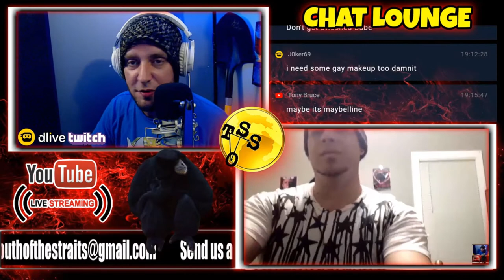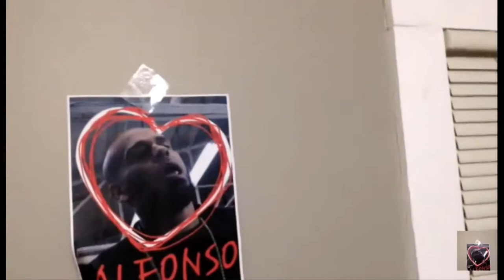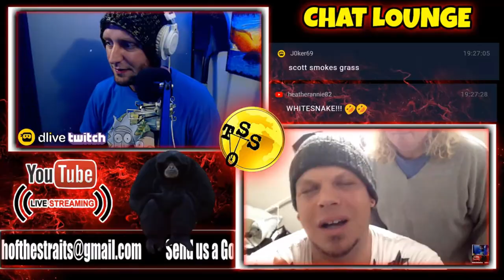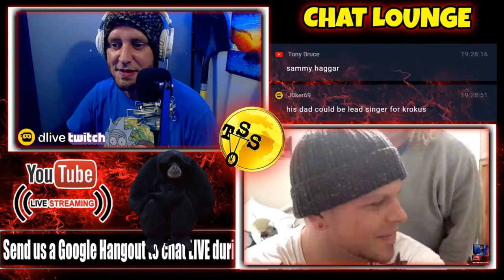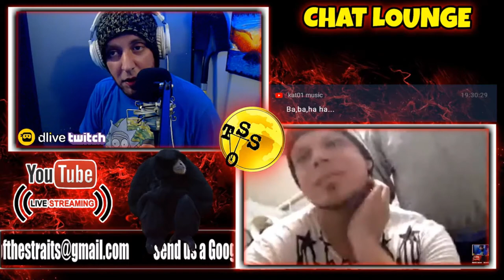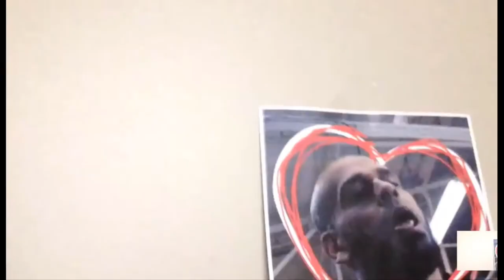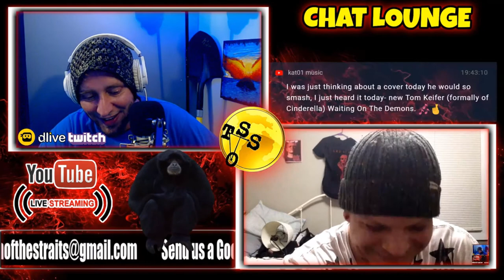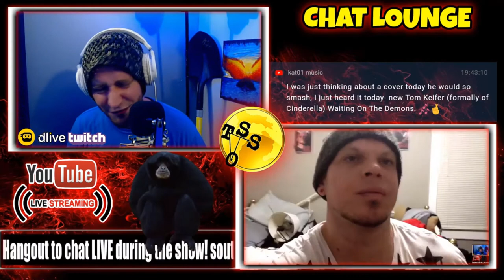Interview with Preston Mailand of Heart Of Jordan from Episode 189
Interview we had this past show with Preston Mailand of Heart Of Jordan! We talk about his solo recordings, things about the band & his love for his band mates Elijah White & Alfonso Civile of Heartsick! We even got to meet Preston's dad! And found out what the hell is up with that room he's in!